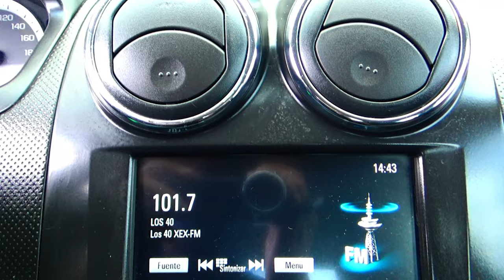Chevrolet / Aveo / 2018 - 14720